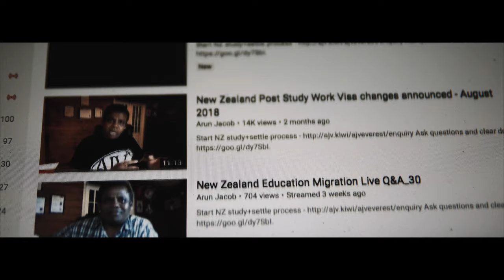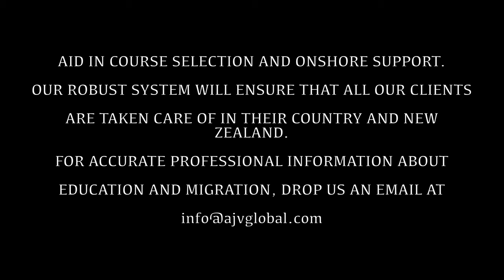Studying Accountancy in University of Waikato | New Zealand |Carol Pereira